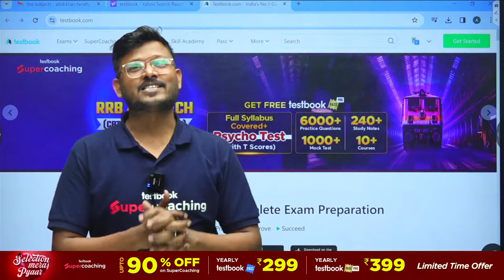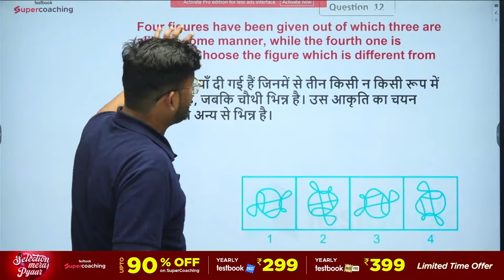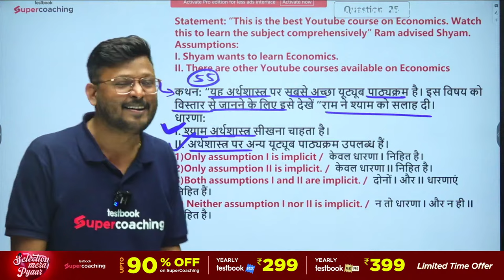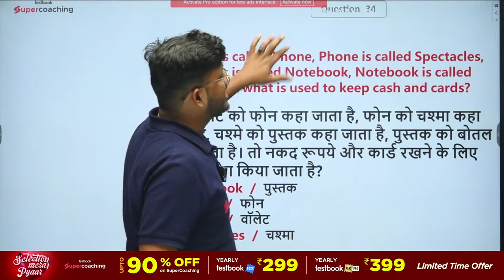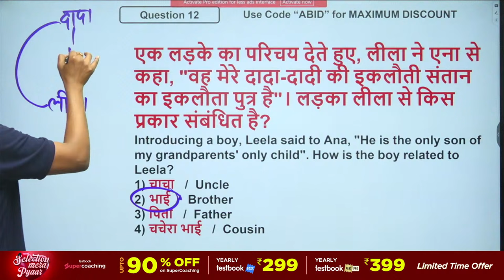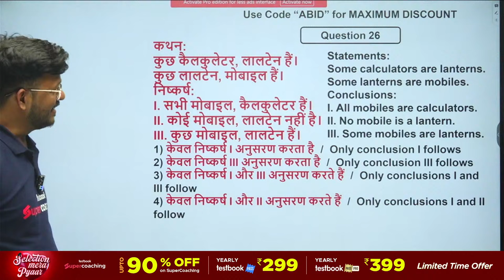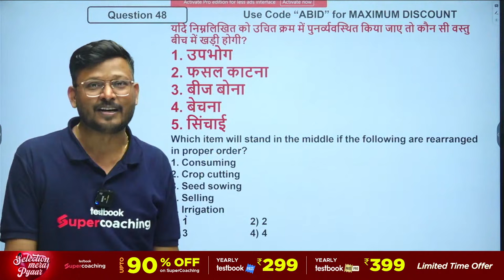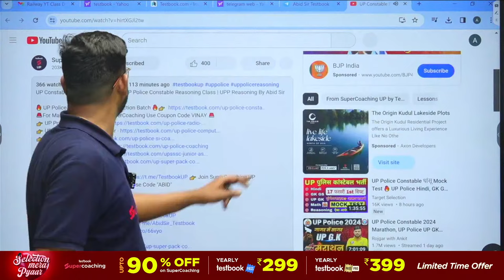UP Constable Reasoning Marathon | UP Police Constable Reasoning Class | UPP Reasoning By Abid Sir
💪 Use Code "ABID"

Abid Sir is live at SuperCoaching UP By Testbook!

UP Police Reasoning Class By Abid Sir Live 6PM

Best UP Exam Preparation
BUY Book NOW 🛒📕
उत्तर प्रदेश परीक्षा सामान्य ज्ञान - सर्वश्रेष्ठ 3000+ प्रश्न